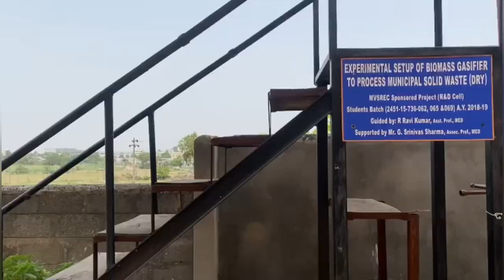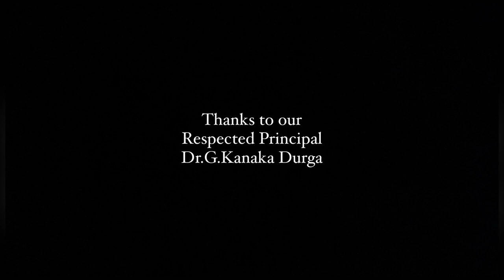MVSR ENGINEERING COLLEGE(AUTONOMOUS) CAMPUS TOUR /tseamcet2022